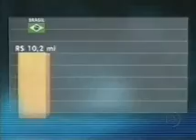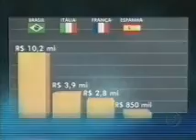11819-Po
A video